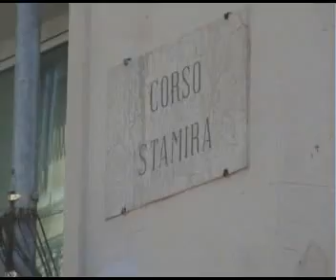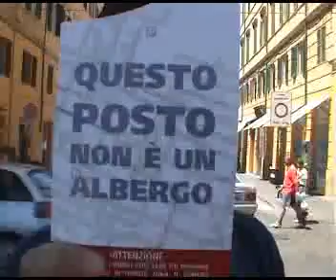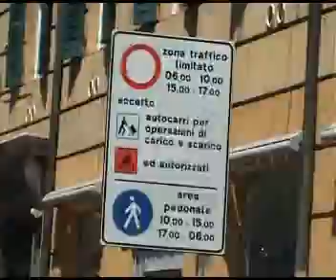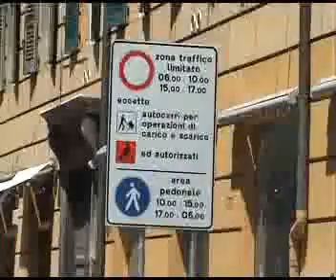[Ancona] Nuova Viabilità in Centro [istruzioni per l'uso]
ANCONA (Italy) - 9 luglio 2007
Rivoluzione nella viabilità del Capoluogo delle Marche. Corso Garibaldi chiuso al traffico e trasformato in aerea pedonale. Su Corso Stamira spuntano nuovi semafori e viene invertito il senso di marcia di due corsie.